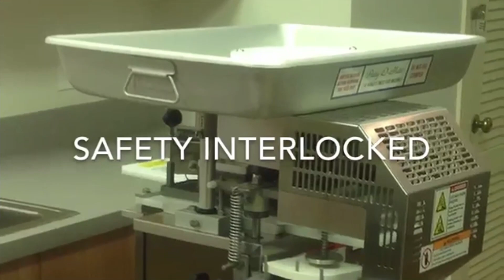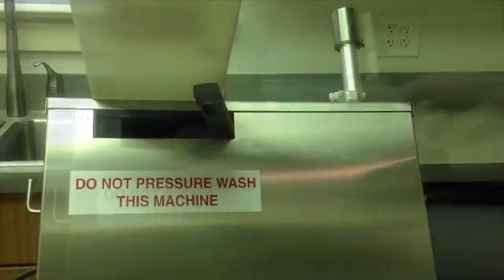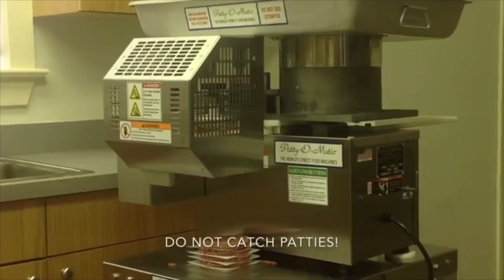Protege Patty Forming Machine - CM Machine Services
CM Machine Services sell this Protege patty forming machine which is perfect for small butcher shops and restaurants. This machine can produce up to 1,200 patties per hour.

Quick Facts
    Exclusive patented feed
    Forms juicy home style patties
    Simple operation
    Controls cost
    Portions exact shapes
    Interleaves paper
    Automatically stacks
    Save food, time and labor
    Large hopper capacity
    Quick disassembly for easy cleaning